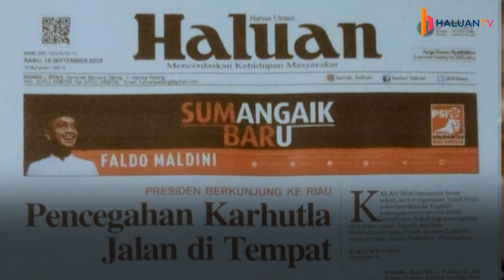FALDO MALDINI PINDAH HALUAN KE PSI?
Wasekjen PAN Faldo Maldini dikabarkan pindah ke Partai Solidaritas Indonesia (PSI). Sekjen PAN Eddy Soeparno mengucapkan selamat jalan kepada Faldo bila kabar tersebut benar adanya."Andai kata memang PAN dipandang belum bisa menjadi kendaraan politik Adinda Faldo untuk mencapai tujuan mulianya di ladang pengabdian masyarakat, saya akan mengucapkan selamat jalan dan selamat berkarya baginya," ungkap Eddy dalam pernyataan tertulis, Kamis (19/9/2019).Isu ini menyeruak lewat foto surat kabar Harian Haluan yang memuat iklan Faldo Maldini dengan logo PSI. Dalam iklan berbahasa Minang tersebut, tertulis kalimat 'Sumangaik Baru' yang diapit logo PSI dan foto politikus kelahiran Sumatera Barat itu.